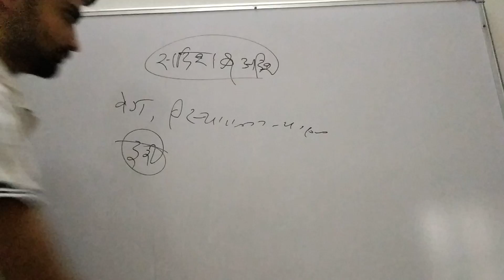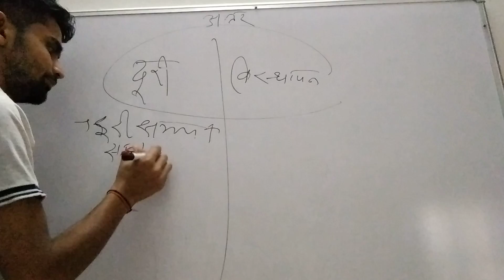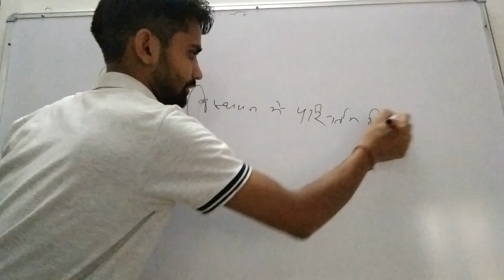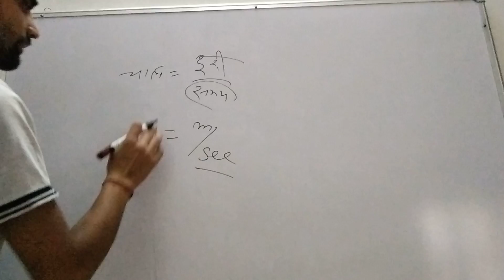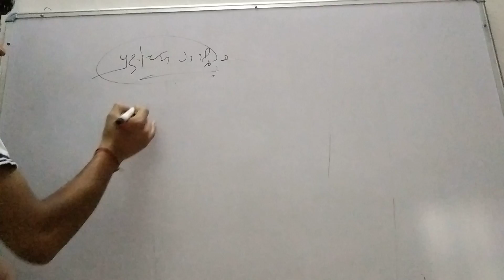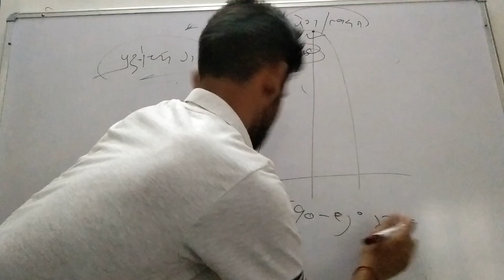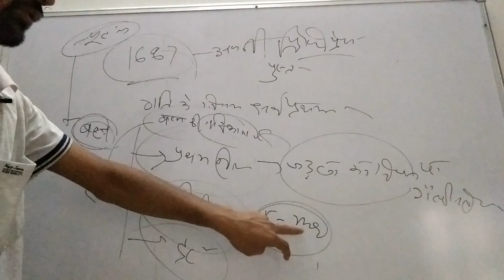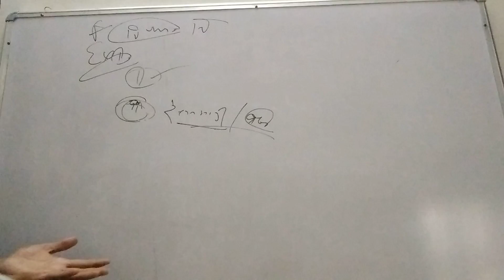सदिश एवं अदिश राशियां part-2 center Exams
AllSccExams # k2sir # scienceGk